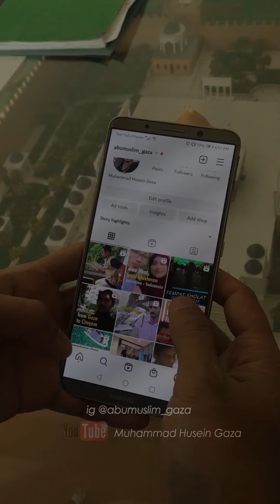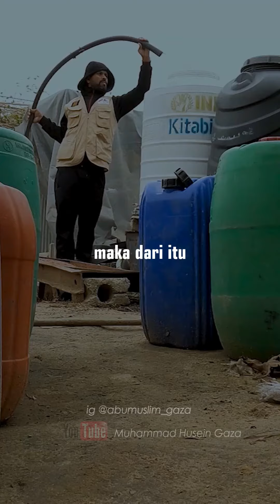Program Air bersih Gaza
Jangan kasih kendor gaes... Para penjajah itu berusaha setiap hari terus menerus menteror warga Gaza, maka kita terus bantu warga Gaza tanpa henti...
Sukseskan program air bersih di Gaza via
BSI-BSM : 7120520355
a.n International Networking for Humanitarian